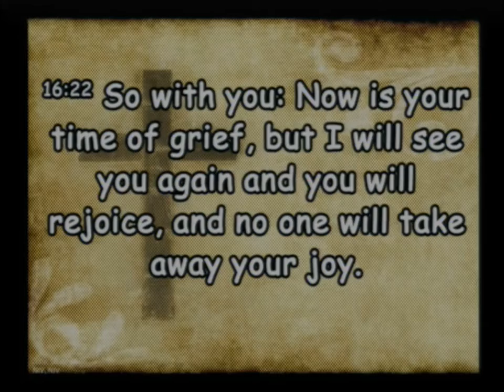20210606 The Third Person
Sunday Service - The Third Person